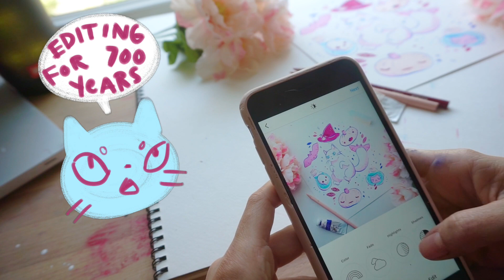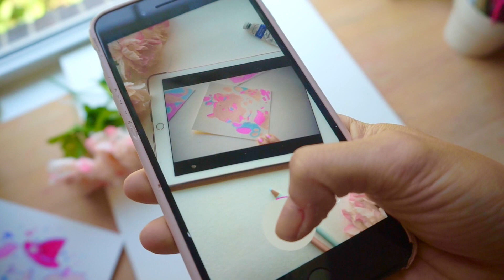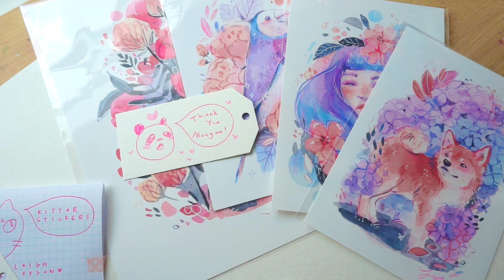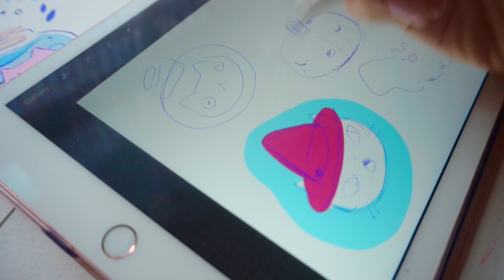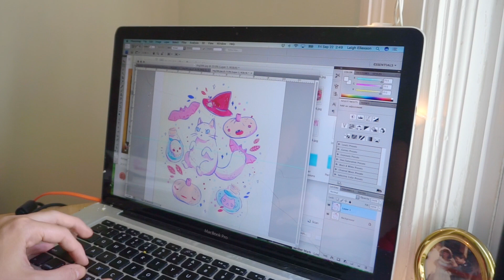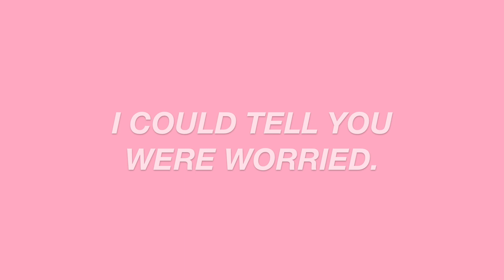Studio Vlog #3 / Gettin' Spooky Stuff Ready 🎃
Instagram🌸@leighellexson

Just another vlog of me working on some fun Halloween stuff! I am going to be doing big shop update with prints, original art, and stickers! Yay, that's pretty much what I'm getting ready for this entire video so I hope you like cute halloween stuff and watching me cut cardboard.

🌺Intro Song🌺
幸せ by: Us。

🌸Video Music🌸
Boost By: Joakim Karud